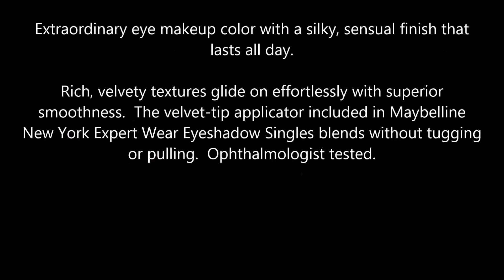Maybelline Expert Wear Eyeshadow Single, Navy Night